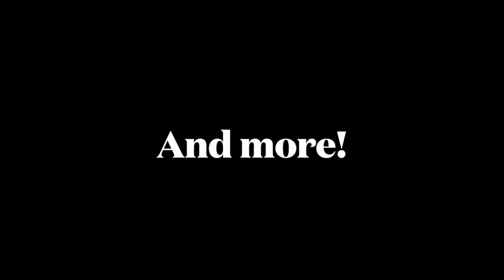WPAA Promo Video 2022/2023